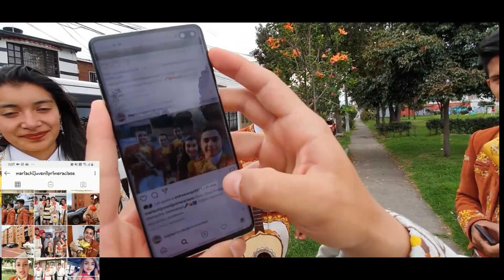Mariachi Juvenil Primera Clase Quinceaños Valentina TeamEddy 7 Agosto Mariachis Bogotá